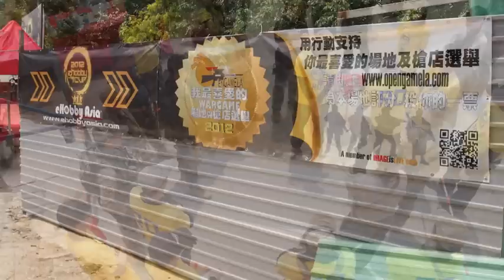eHobby Cup 2012 photo slide show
eHobby Cup 2012 by IMAGEisLIVE.com  - Andy